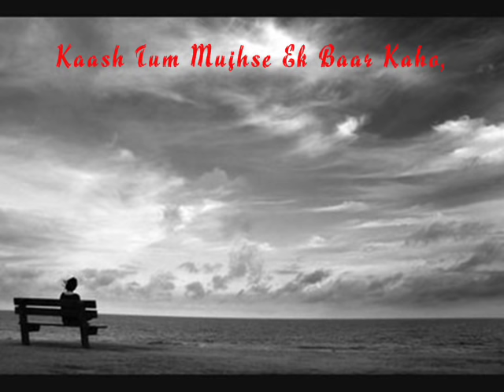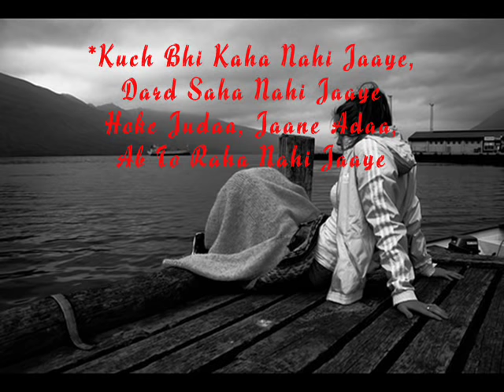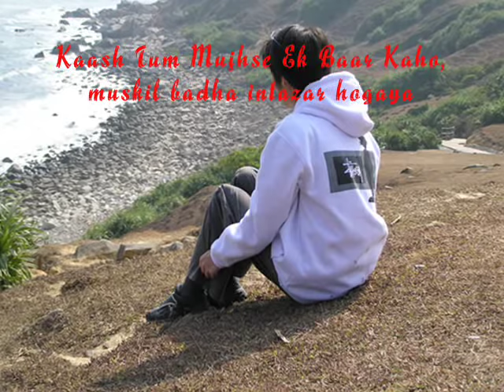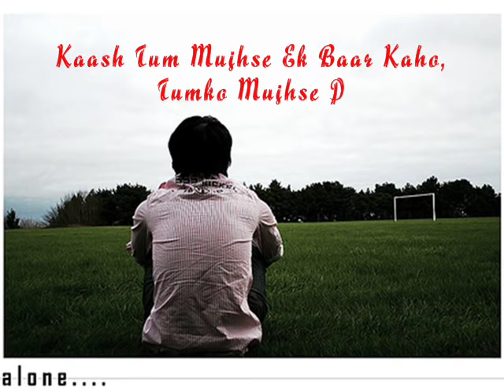kash tum mujse ek bar kaho tumko mujse pyar hogaya.by masoom